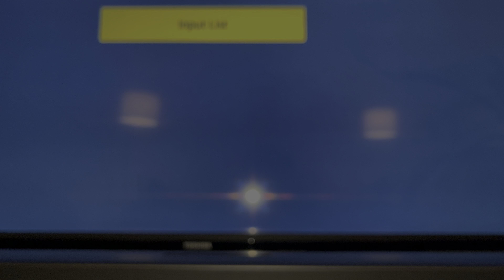Tanggula X1 TV Box stopped working (no reset available)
This video show a Tanggula X1 Android TV box, which does not fully start up anymore. After plugging it in, it stalls at the Tanggula splash screen.
At the same time the LCD display at the front of the device does not show the time anymore and the two small LEDs are permanently red and blue.